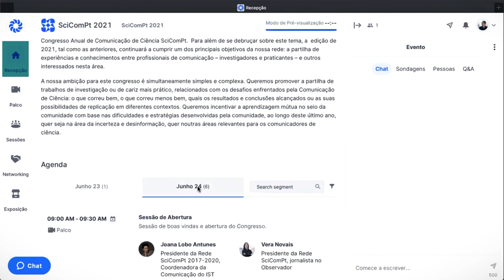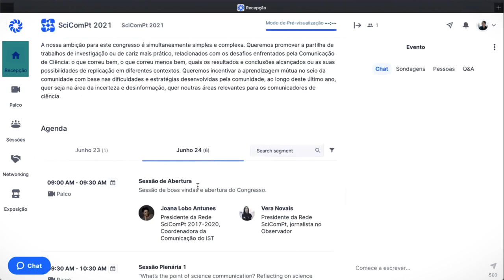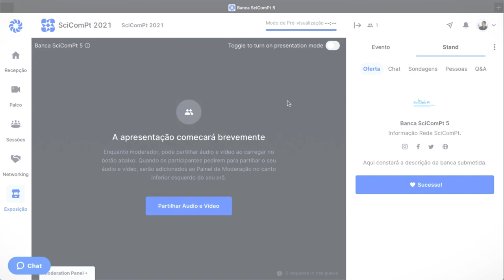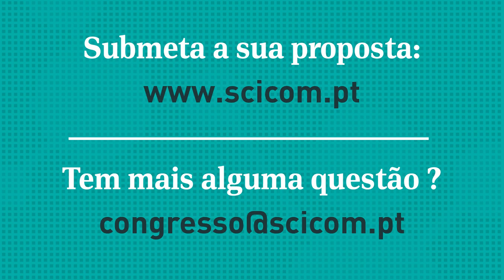Conheça a plataforma Hopin! | SciComPt 2021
O Congresso SciComPt 2021 foi preparado para ser totalmente online. E a plataforma escolhida para o receber foi o Hopin: um software intuitivo e flexível com o qual espera-se recriar uma experiência o mais próxima possível de um congresso presencial.

Neste vídeo fazemos uma pequena visita guiada à plataforma e mostramos algumas das suas potencialiades, assim como oferecemos mais alguns detalhe sobre a secção inédita das demonstrações.

O Congresso SciComPt 2021 irá decorrer de 23 a 25 de junho em formato Online, sob o tema: “Velhos desafios, novas ameaças: comunicar a incerteza e combater a desinformação”.

Os critérios, assim como todos os detalhes necessários para a submissão de propostas, podem ser encontrados em detalhe em: